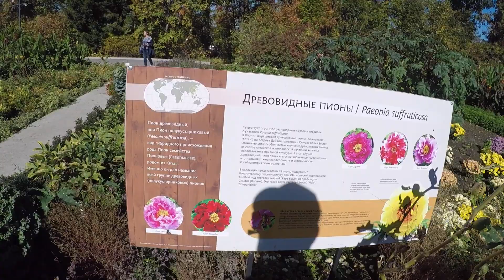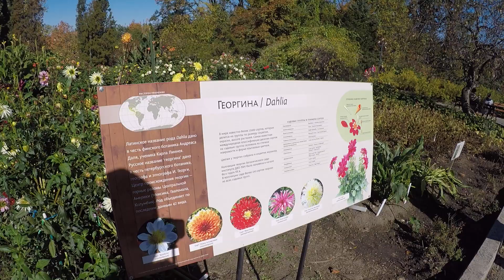Владивосток,ботанический сад_хризантемы и розы.12.10.2021 год.